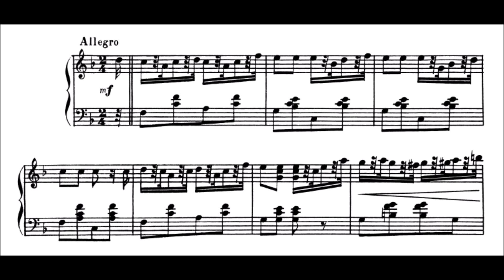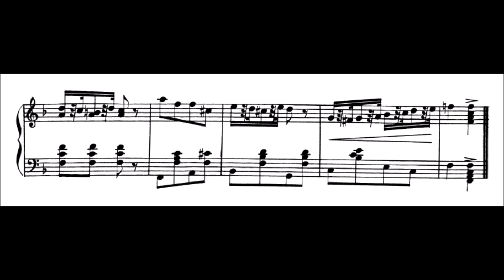Alfredo Casella - "Cocktail's Dance" for piano solo (audio + sheet music)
Alfredo Casella was an outstanding if uneven composer who led several of his contemporaries -- Respighi, Malipiero, Pizzetti, and others -- in a struggle to modernize Italian music. His interests as a composer and as an author of articles on music were highly cosmopolitan, as may be gathered from his early enthusiasms for Debussy, the Russian nationalists, Strauss, Bartók, and Schoenberg. Yet Casella was also intensely inspired by Italian culture, both its folkways and its Futurism movement.

His formal studies began in 1896 at the Paris Conservatory, under Fauré; he won first prize in piano in 1899, and soon was touring Europe and Russia as a pianist. He also began accepting guest-conducting stints in the early years of the century, a pursuit that would greatly occupy his time after World War I. But before the war the piano was his primary pastime, especially while he served as a keyboard instructor at the Paris Conservatory from 1912 to 1915. He spent most of the war back in Rome, succeeding Sgambati as piano professor at the Santa Cecilia Academy. In 1917 he founded the short-lived Società Nazionale di Musica, which produced controversial concerts of modern Italian and foreign music. Meanwhile, Casella was also one of the figures -- again, including Respighi -- pushing for a revival of Renaissance and Baroque Italian music. Beyond this, he published valuable editions of the keyboard works of J.S. Bach, Mozart, Beethoven, and Chopin.

Casella spent a great deal of his time in the 1920s as a guest conductor in the United States, appearing with orchestras in Chicago, Detroit, Cincinnati, Cleveland, and Los Angeles; his American debut in 1921 with the Philadelphia Orchestra showcased his talents as conductor, composer, and pianist. Casella conducted the Boston Pops from 1927 to 1929, but his advocacy of modern music annoyed the public. Nevertheless, his efforts on behalf of contemporary music (including his own works) were recognized with a substantial prize from the Musical Fund Society in Philadelphia in 1928, and with the Coolidge Prize in 1934.

In 1938, Casella made the dubious decision to return to Fascist Italy, and he remained in his homeland until his death. He seems to have been one of those naive Fascists who welcomed many of the movement's reforms without understanding their full implications. His opera Il Deserto tentato praised Mussolini's Ethiopian campaign, yet Casella was married to a French Jew and promulgated the music of the "degenerate" Jewish modernist Schoenberg.

As for his own compositions, the early works, particularly his first two symphonies (1905 and 1909), were extremely modernistic for their time; that is, they were influenced by Richard Strauss and Gustav Mahler (Casella even transcribed the latter's Seventh Symphony for piano, four hands). But Casella eventually settled into an energetic, spiky neo-Classicism owing much to Stravinsky and something to Ravel. This more personal style became evident with his 1924 ballet La Giara. Ironically, Casella is now remembered less for his original works than for a couple of brilliant pastiches of earlier composers' pieces: Scarlattiana for piano and orchestra, and the vibrant Paganiniana for orchestra. The true breadth of his range and interests is evident from three works, one from each phase of his career: Italia, a 1910 orchestral rhapsody based on Italian folk tunes; the neo-Classical 1925 Partita for Piano and Orchestra; and the quasi-serialist 1944 Missa solemnis pro pace.

(AllMusic)

Original audio: Antonio Ballista (La Bottega Discantica, 2012)
Original sheet music (Société Anonyme des Editions Ricordi, 1918)